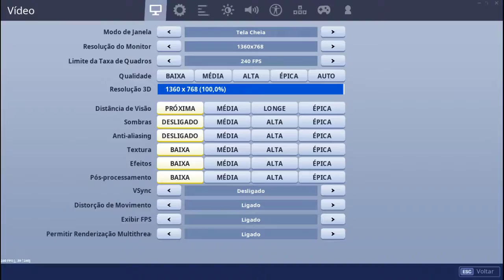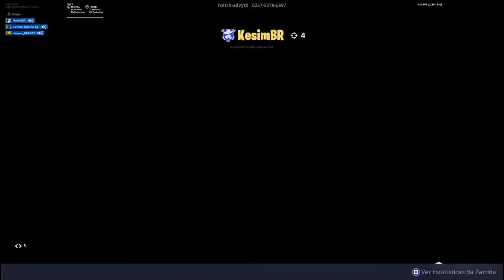duo com robo e cia